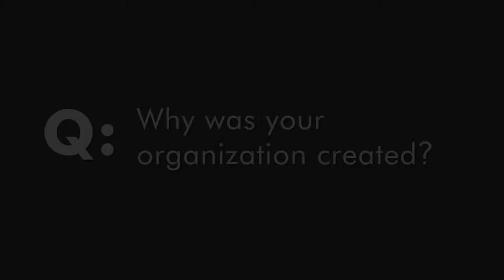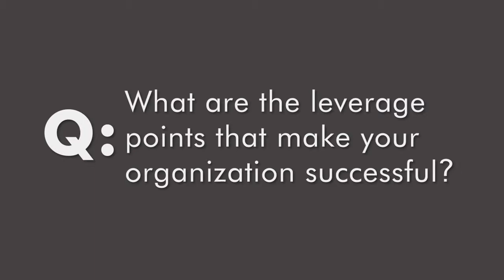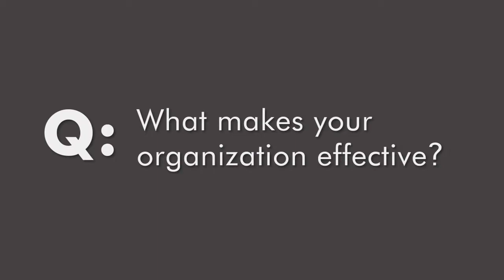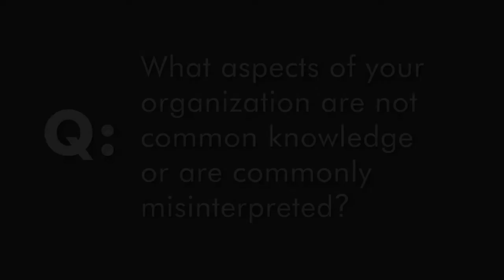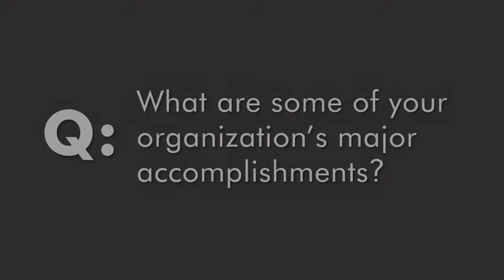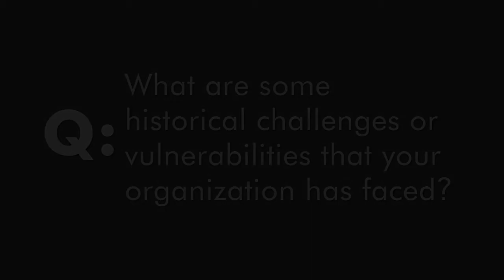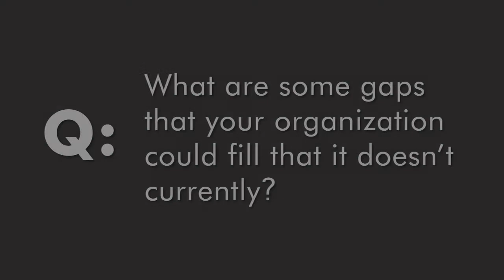Clark Fork Coalition - QA